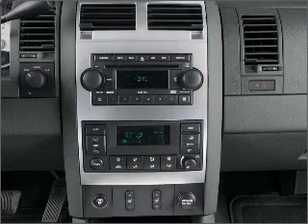2005 Dodge Durango - Cincinnati OH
Year: 2005
Make: Dodge
Model: Durango
Trim: ST
Engine: 4.7 liter 8 cylinder 16 valve
Transmission: Automatic
Color: Blue
Mileage: 79981
Address:
9673 Kings Automall Rd